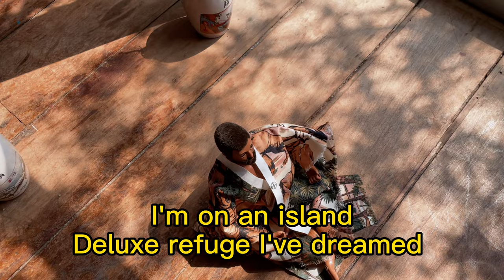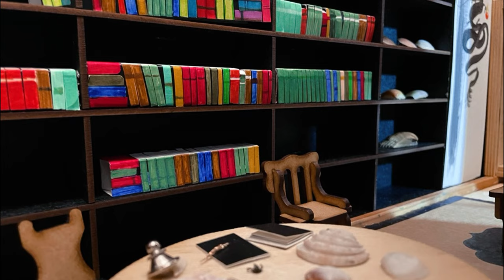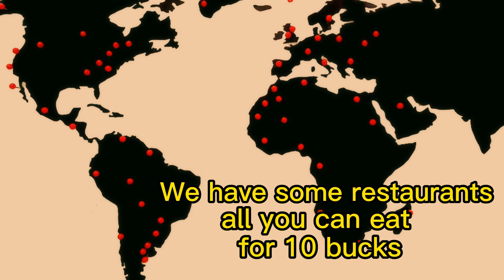Ed Motta - Deluxe Refuge (lyric video 2023)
Drums: Sergio Mello
Tabla: Frank Colón
Bass: Alberto Continentino
Rhodes, Acoustic Piano, Elka Strings & OBXA: Michel Limma
Clavinet & Glockenspiel: Ed Motta
Guitar: João Oliveira
Backup Vocals: Lulu Fall & Kenny Watson
Trombones: Aldivas Ayres, Rafael Rocha & Jessé Sadoc
Bass Trombone: Leandro Dantas

Produced, composed & arranged by Ed Motta
Musical Director: Michel Limma
Horns arranged by Jessé Sadoc Filho & Ed Motta
Backup vocals arranged by Kris Johnson & Ed Motta
Chief engineer: Pepe Monnerat
Mixed by Fernando Fischgold & Ed Motta
Mastered by Carlos de Freitas  (Classic Master USA)

Video conception, production & direction by Edna Lopes